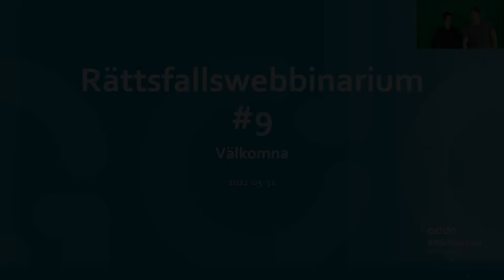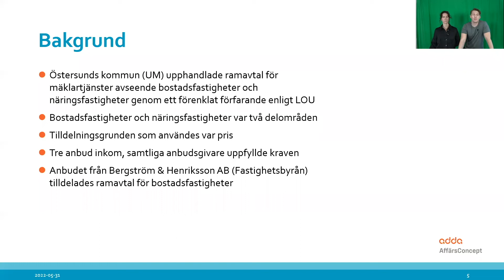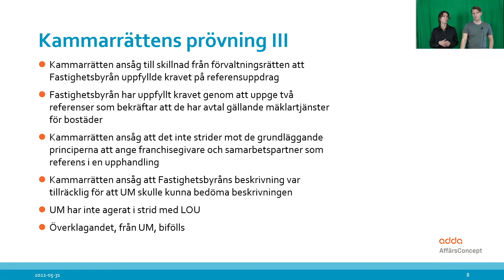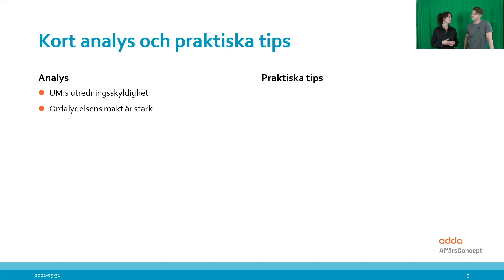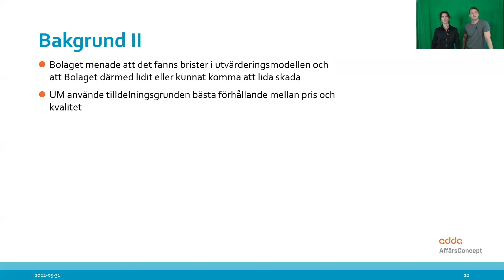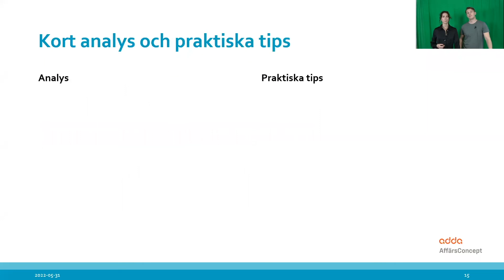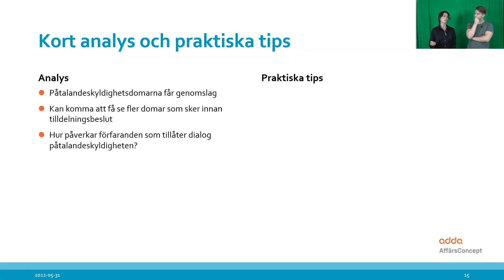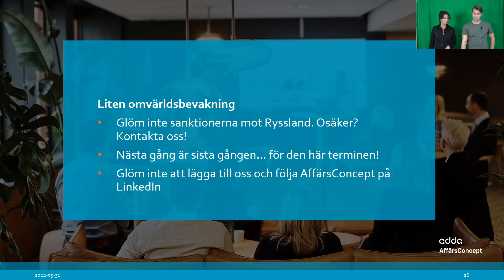Rättsfallswebbinarium 9 - 2022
Adda AffärsConcepts jurister och affärsrådgivare Helena Ottosson Kraus och Hannes Härfast går igenom nedan mål:

KamR Sundsvall, mål nr 183-22, 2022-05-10
- Är det tillåtet att ange samarbetspartner och franchisegivare i referensuppdrag?

KamR Göteborg, mål nr 99522, 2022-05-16
- Är utvärderingsmodellen tillräckligt tydlig?